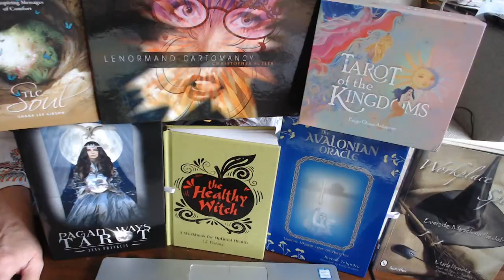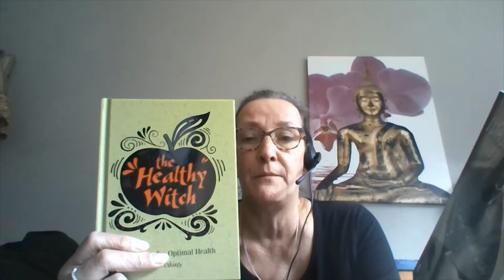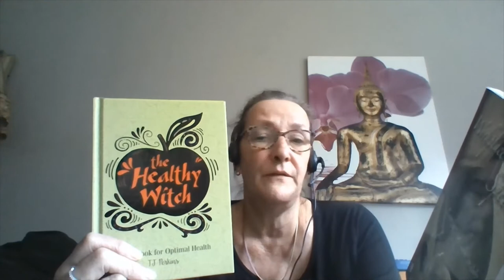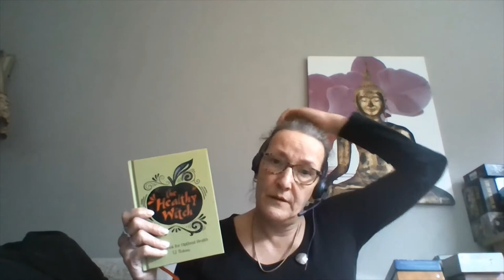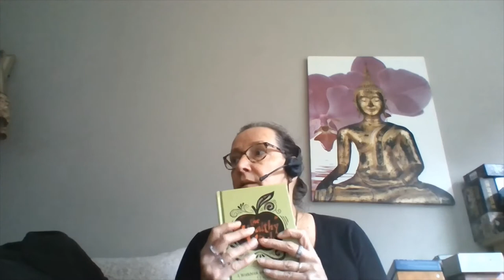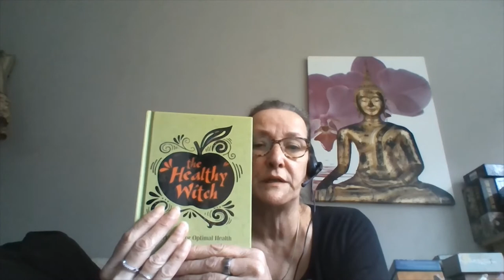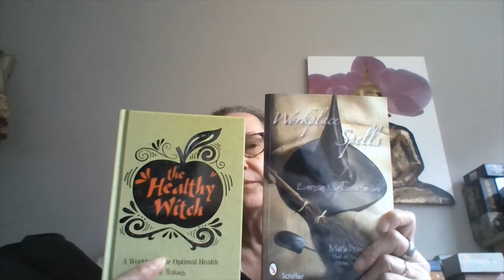DE NEDERLANDSE INTRODUCTIE VOOR DE NIEUWE HEKSEN SERIE & WERKWINKEL! IN HET NAJAAR!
Wil je mee doen met de workshop dan kan je de boeken hier  bestellen!
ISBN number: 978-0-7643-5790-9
price: $16.99 usa dollars

Welkom hier is het adres van Wendy en Georgina.
Wendy Luttje
Georgina West
Reiki & Angel Therapy Practitioner, Dog Mum.